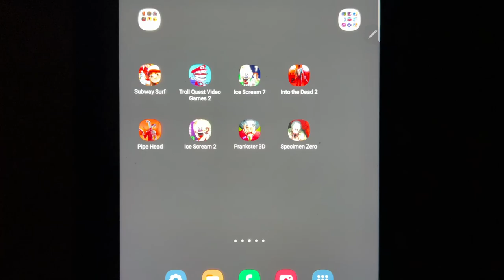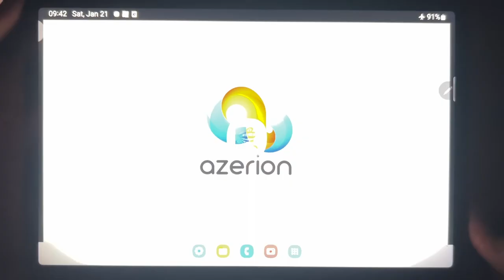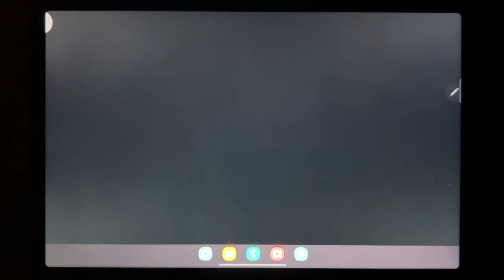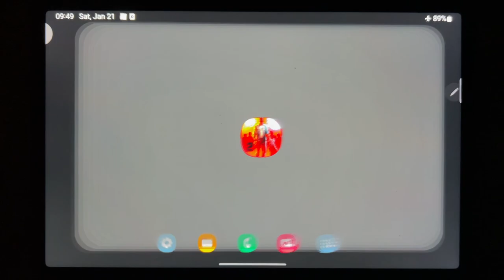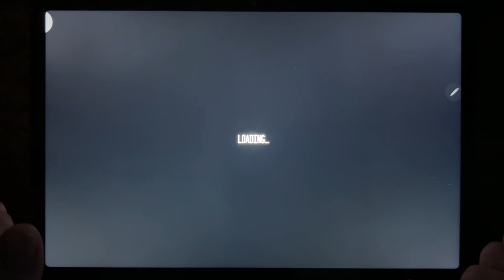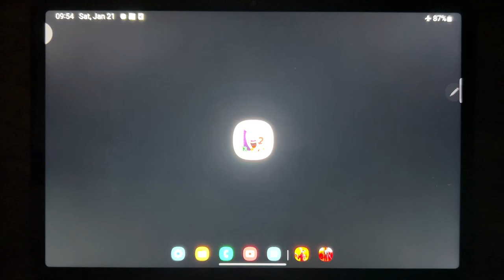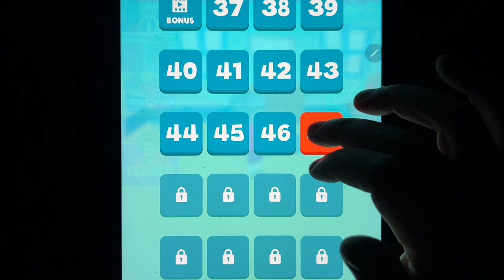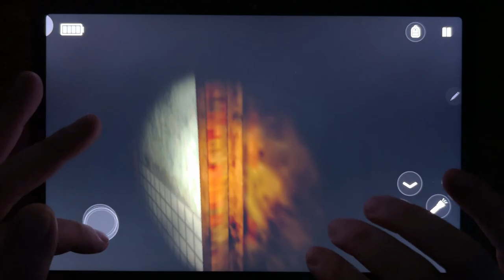Subway Surfers, Troll Quest Video Games 2, Ice Scream 7, Into the Dead 2, Pipe Head, Ice Scream 2...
Subway Surfers, Troll Quest Video Games 2, Ice Scream 7, Into the Dead 2, Pipe Head, Ice Scream 2, Prankster 3D, Specimen Zero